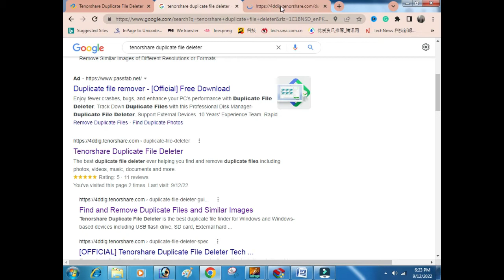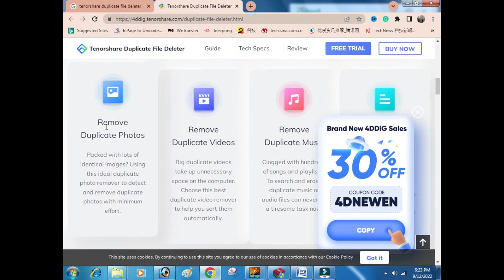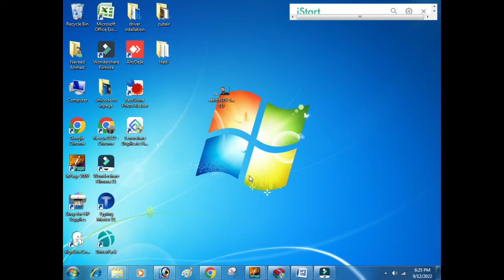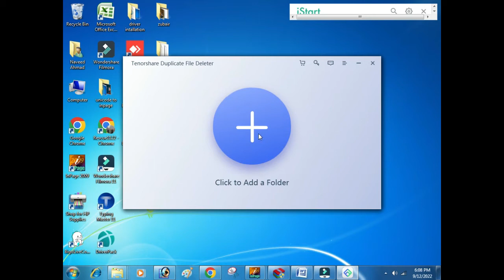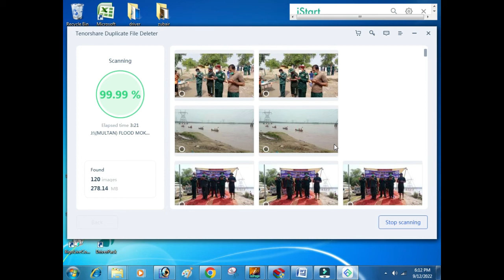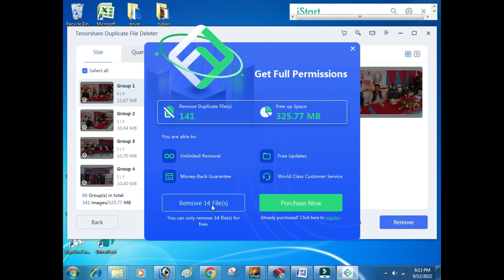Learn how to delete duplicate files easily & quickly from your laptop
How to Delete Duplicate Files images videos from your Laptop